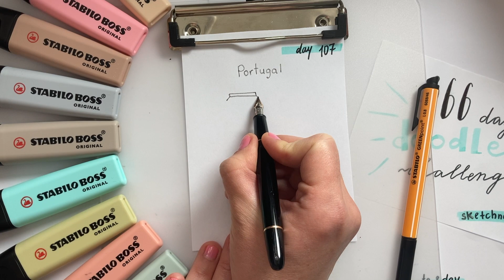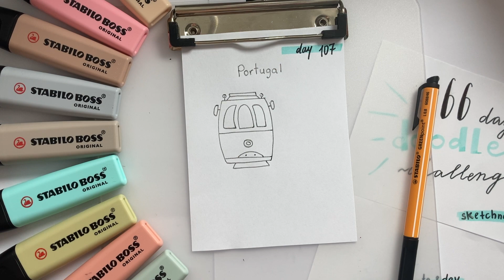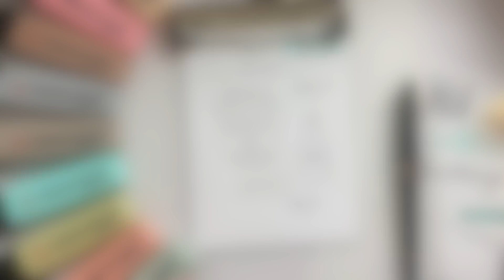🇵🇹 Day 107 - Portugal | 366 Doodle Challenge | Sketchnote2day